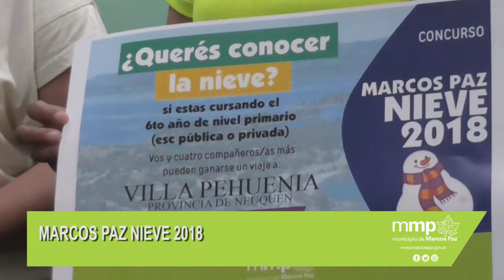24 HS EN UN MINUTO 18 04